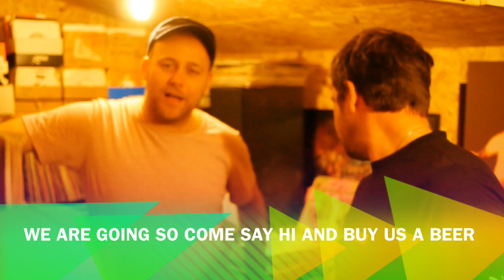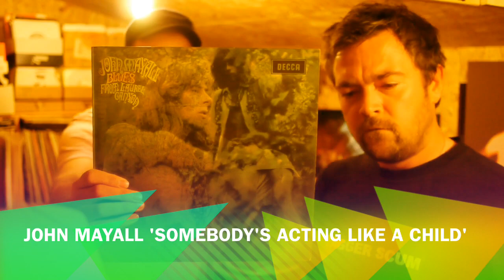HBS Music Archaeology Show 8 Featuring DJ Format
The second part of the DJ Format interview this week and music from Israel, laurel canyon and here in the UK makes for another cracking episode of your favourite music show in a shed(Now in HD).
NB: The eagle eared out the would of noticed we played the wrongside of the apples 7 and this is infact the quartertones 'Caffine' remix by Dj format. More format for your buck, but no apples. Next show we will have plenty 'o' apples we promise